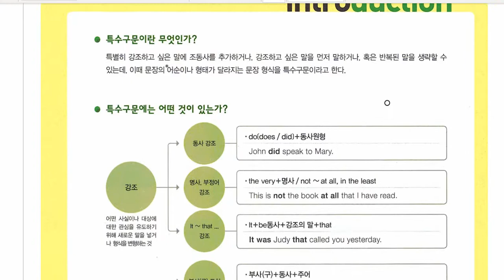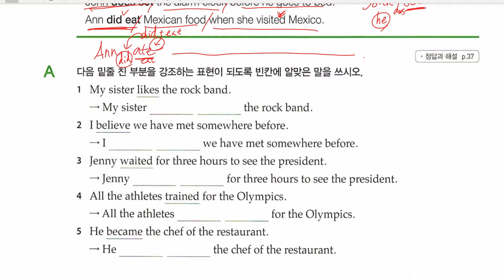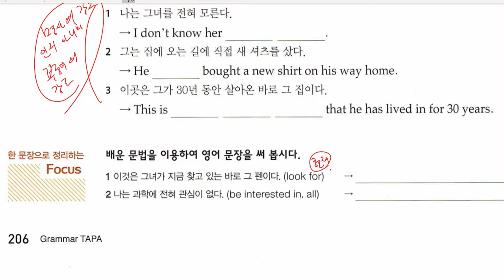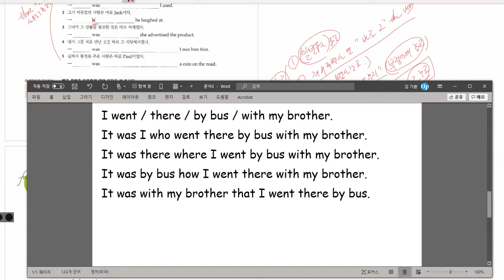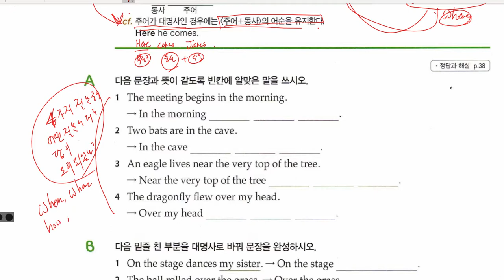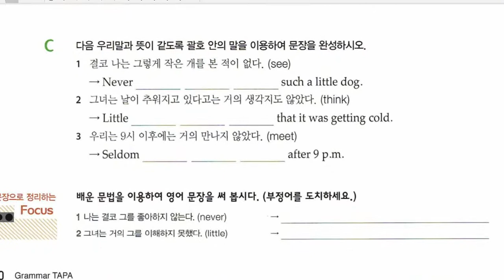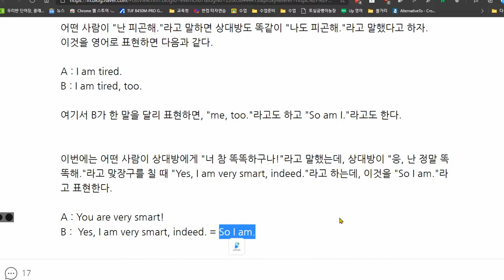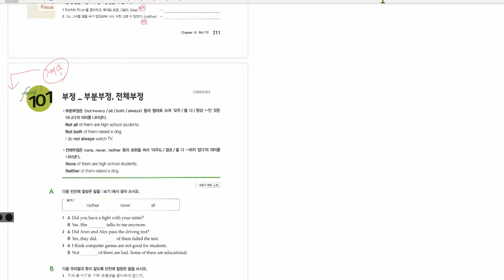중3 2020 12 21 특수구문 강조 도치